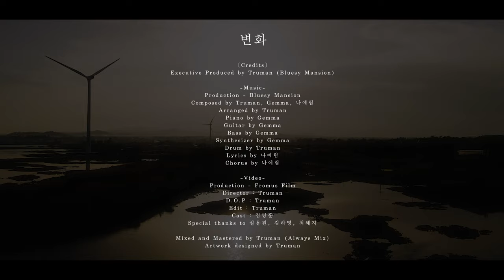Bluesy Mansion 'Changes' (feat. Na Yerim) Official Music Video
*Please support Bluesy Mansion and listen/download on these platforms*

[변화]

‘그가 아닌 그를 사랑했던 자기와의 헤어짐’

[Credits]
Executive Produced by Truman (Bluesy Mansion)

Production - Bluesy Mansion
Composed by Truman, Gemma, 나예림
Arranged by Truman
Piano by Gemma
Guitar by Gemma
Bass by Gemma
Synthesizer by Gemma
Drum by Truman
Lyrics by 나예림
Chorus by 나예림

Production - Fromus Film
Director : Truman
D.O.P : Truman
Edit : Truman
Cast : 김영훈
Special thanks to 설용원, 김하영, 최혜지

Mixed and Mastered by Truman (Always Mix)
Artwork designed by Truman